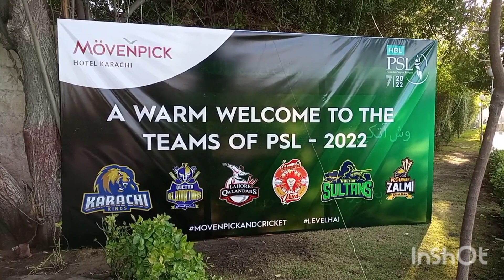PSL Team Hotel | Players arrival for PSL 7 in Karachi